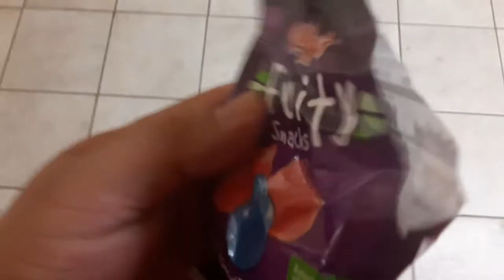Kellogg's fruit snacks raspberry blueberry and strawberry